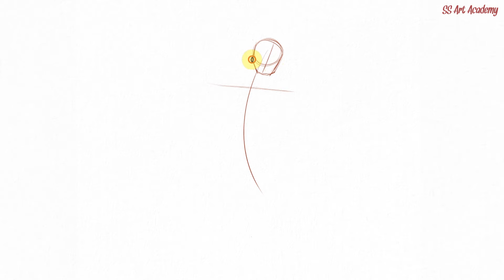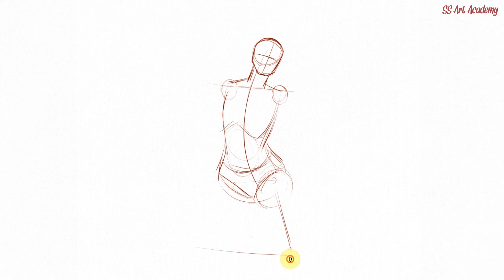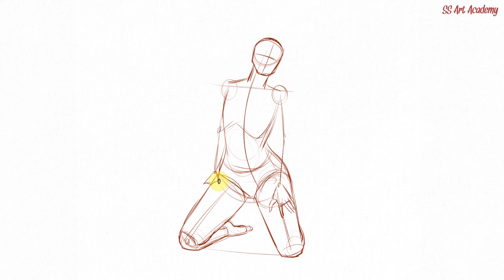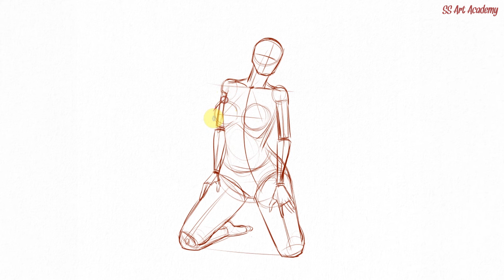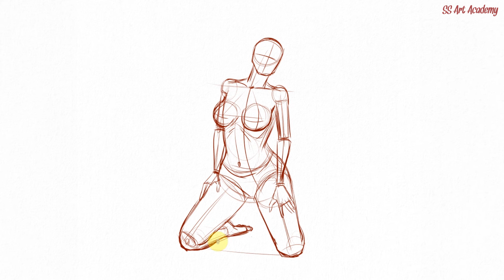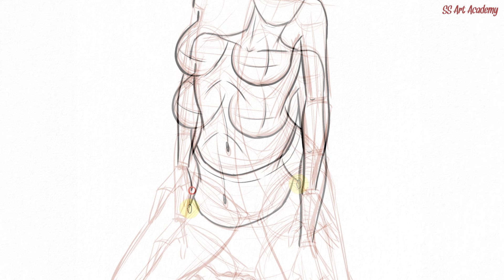How to Draw Anatomy, Anatomy body drawing tutorial